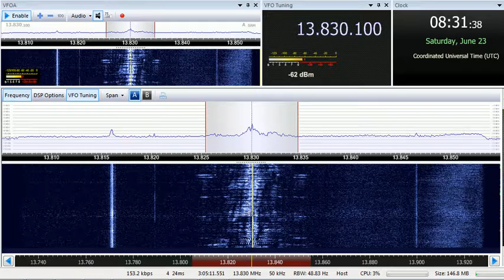23 06 2018 Voice of America in French to WCAf 0830 on 13830, 17530 Selebi Phikwe